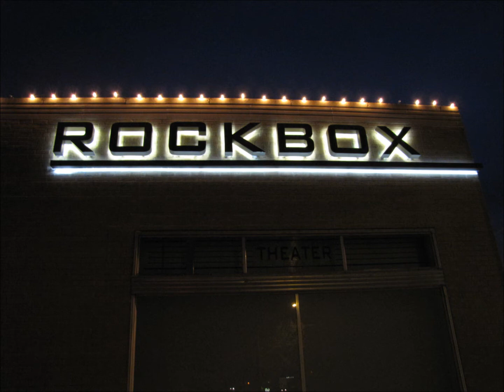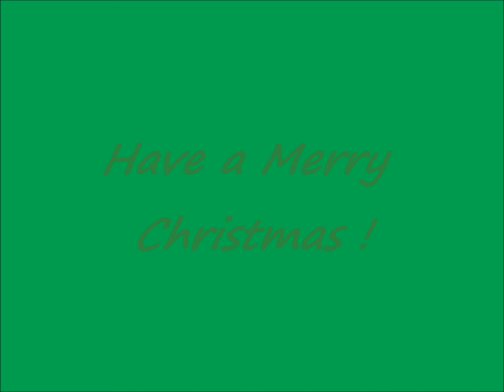Fredericksburg,Texas - Christmas 2010